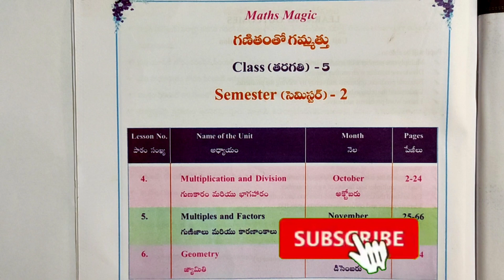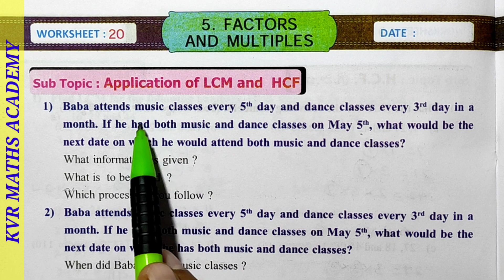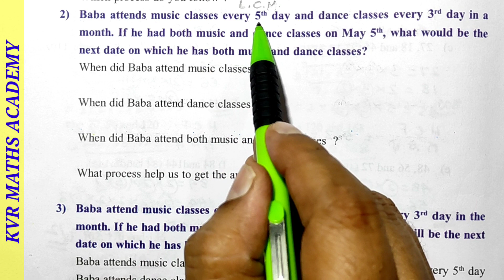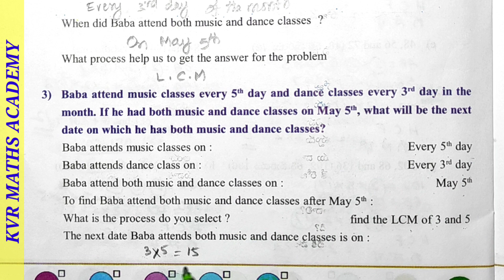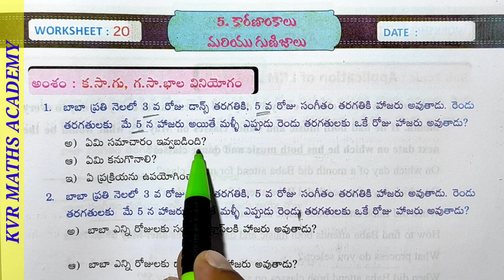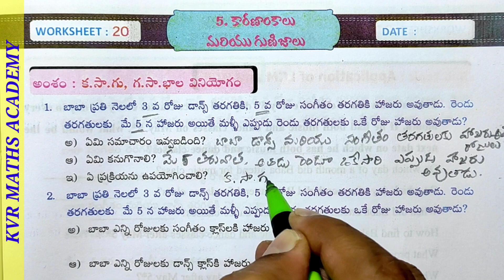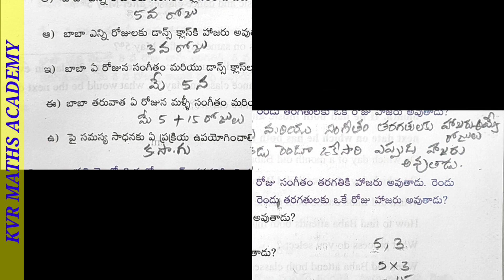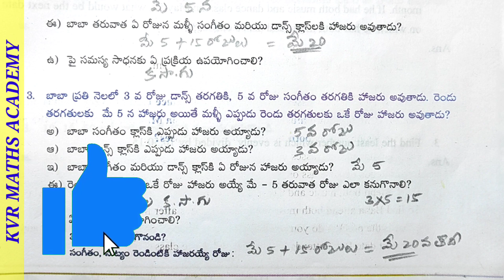CLASS 5/FACTORS & MULTIPLES/WORKSHEET 20/SEMESTER 2/MATHEMATICS